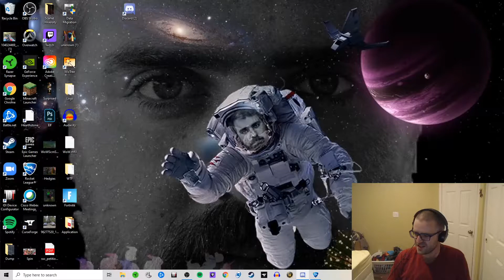Throwing up Rocket League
I vomit while returning from a little Rocket League break!